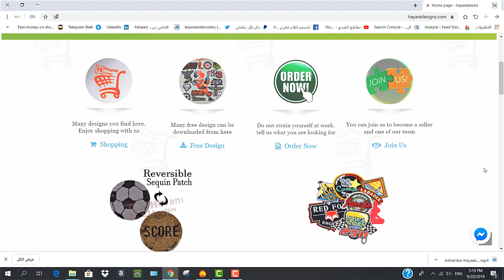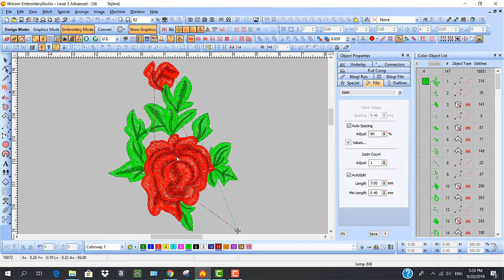Advertise Hayani Design company for embroidery designs and printing/الإعلان عن شركة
كيفية كسب المال :
:How to make money

HAYANİ DESİGN - ÇAYIROVA-KOCAELİ
الإعلان عن شركة Hayani Design (حياني ديزاين) لتصميمات التطريز والطباعة...
Nakış tasarım ve baskı için Hayani Design şirketi
حياني ديزاين